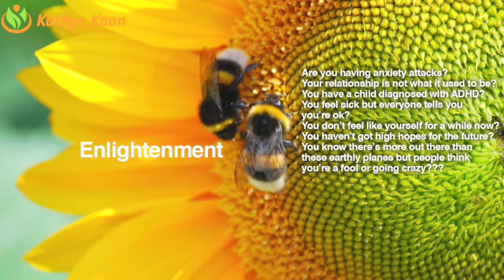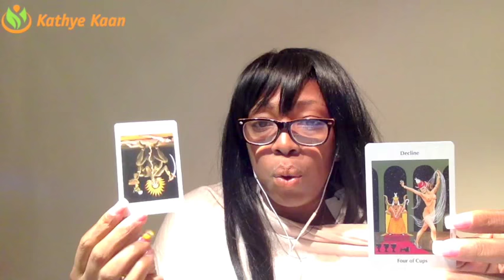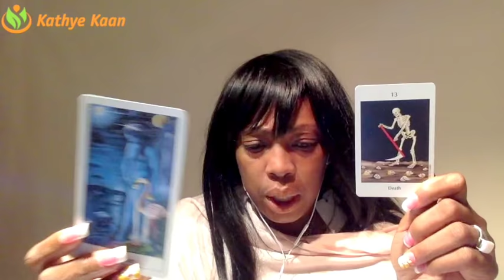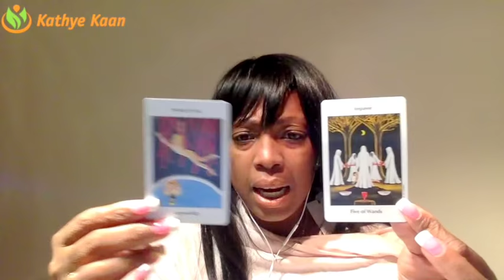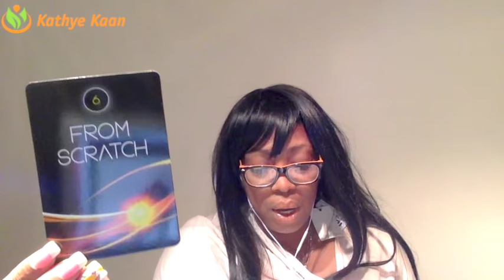OPHIUCHUS Weekly Reading Tarot Psychic Horoscope | Week 03 | 15 - 21 JANUARY